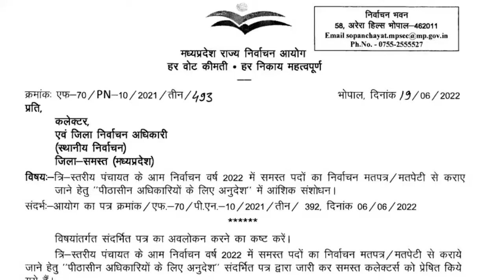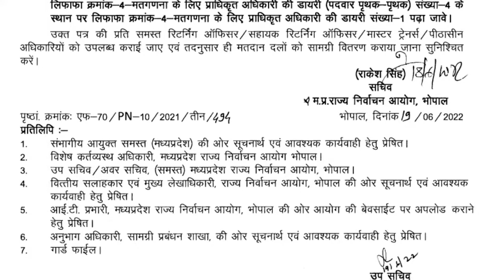मध्यप्रदेश राज्य निर्वाचन आयोग/दिनांक 19/06/2022/नवीन निर्देश/मतपत्र / आशिक संशोधन